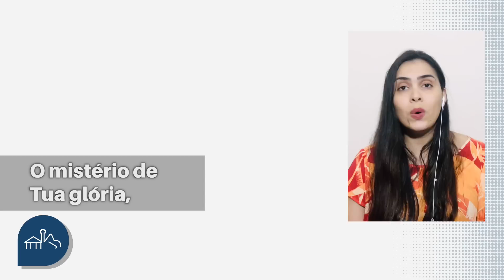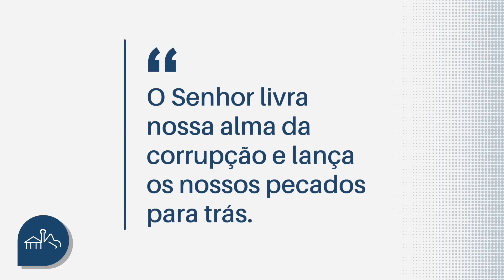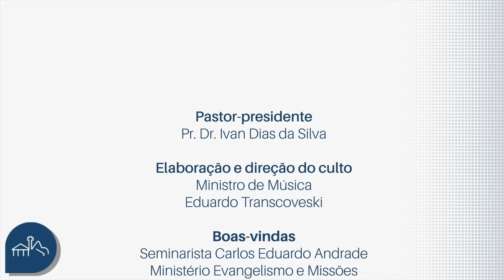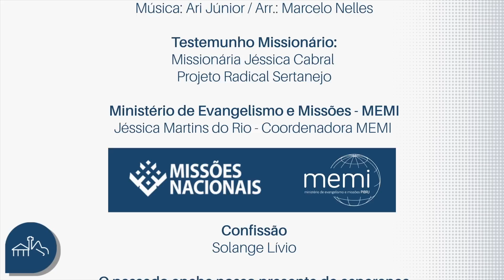PIBRJ Culto 23/10/2022 | 19h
YouTube canal PIBRJTV

NOITE

00:00 -  Cântico: “Oh, quão lindo esse nome é” - Hillsong United/Ben Fielding/Brooke Fraser

04:17 - Boas-vindas

05:28 - Confissão

10:13 - Conexão Missionária
Música Oficial Campanha: “Eu vou” – Música Ari Júnior / Arr.: Marcelo Nelles

14:40 - Testemunho Missionário:

16:22 - Mensagem Musical: “Novas gloriosas” -  Elaine Long / Janet Carey / E. Clark

21:20 - Mensagem: “Somos luz” Mt 5.4-16
Pr. Dr. Ivan Dias da Silva

48:19 - Mensagem Musical: “Em Jesus amigo temos” -  Charles Crozat Converse/Arr.: Ralfh Manuel

49:34 - O passado enche nosso presente de esperança
Mensagem Musical: “Busquem a Jesus” - Greg Nelson / Phil Mchugh

53:36 - Créditos